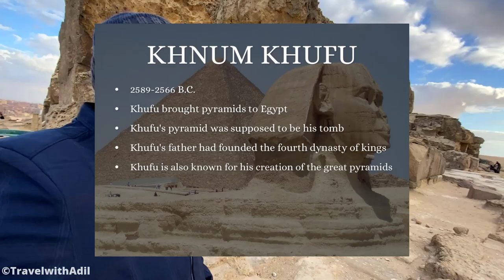Khnum Temple In Egypt | This First God In Ancient Civilization | Egypt In Urdu Hindi | Adil Tanvir